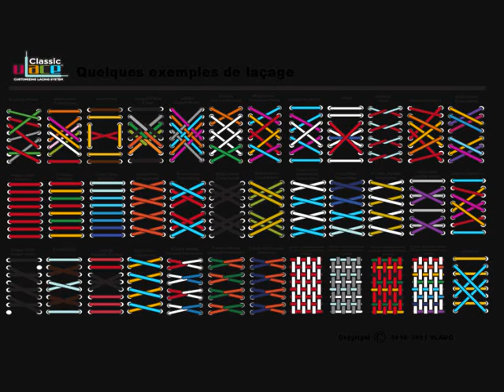Quand je refais mes lacets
Une chanson légendaire de Lucas Taïeb écrite en 2004 ou 2005. Cette version-ci date de 2010 et pète un peu le micro car j'étais trop près, mais le cœur y était, c'est pour ça.

Quand je refais mes lacets je n'regarde que mes pieds
C'est comme si autour de moi tout l'monde disparaissait
Je suis accroupi tête baissée les yeux sur mes chaussures
Je ne vois plus que les jambes des gens qui passent à côté d'moi

Quand je refais mes lacets, quand je refais mes lacets, quand je refais mes lacets, quand je refais mes lacets

Quand je refais mes lacets je ne vois plus le monde autour de moi
Je suis comme totalement isolé, seul, seul au monde
Je ne vois plus le monde
Je ne vois que mes chaussures et celles des passants
Je ne vois plus le monde, je ne suis plus dans le monde, je n'fais plus partie du monde
Je suis dans un monde parallèle quand je refais mes lacets

Quand je refais mes lacets, quand je refais mes lacets, quand je refais mes lacets

Quand je refais mes lacets je n'vois que mes chaussures
Le monde a disparu, la nature a disparu
La Terre a disparu, l'Univers a disparu
C'est comme si c'était l'apocalypse quand je refais mes lacets
Oh oui quelle sensation étrange quand je refais mes lacets
Oh oui quelle sensation unique quand je refais mes lacets

Quand je refais mes lacets, quand je refais mes lacets, quand je refais mes lacets, quand je refais mes lacets (ad libitum)